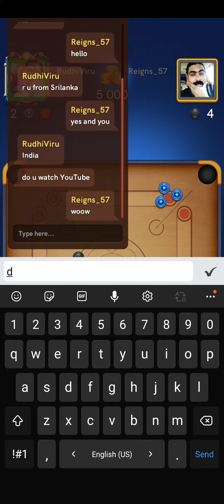💫 Chatting Gameplay's Carrom Disc Pool yashrajmukhate RudhiViru Board Games Tricks Tips (2)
Some Gameplay with Chats

FREE MOBILE GAME
Family 👪 Game

Carrom Disc Pool  Free Lucky Shot
75gems - Golden Circle
25gems - Red Circle
1000coins - Blue Circle

‎‎@RudhiViru Games

‎‎@Rudhira's Andaaz Recipe Vlog